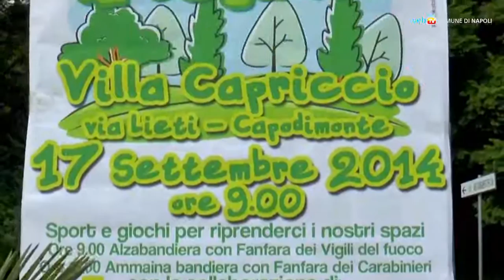Napoli - Sport e legalità in viaggio nei parchi cittadini (17.09.14)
- Napoli - Seconda tappa del progetto che unisce legalità e sport, dedicato ai bambini e ai ragazzi delle scuole, con la collaborazione volontaria di tutte le forze armate. (17.09.14)